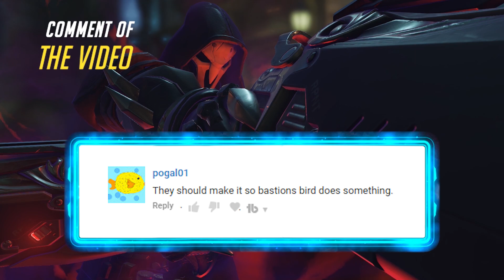Overwatch NO MORE TROLL HEROES? - Reworks buffs and more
Overwatch Troll heroes and bad picks seem to be going away but will those heroes still be viewed as such?